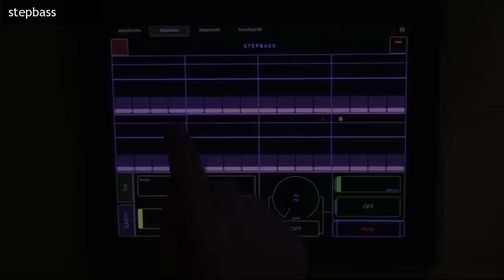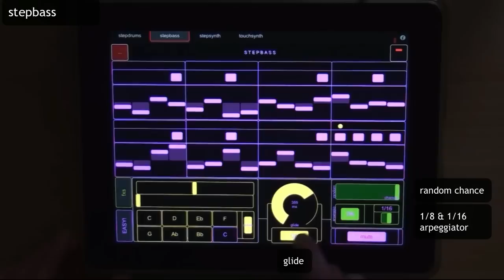PASTO: the StepBass main page [3/7]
Pasto is a multi-touch 32 step sequencer suite built in Ableton, TouchOSC and OSCulator.

 some features
- smart ergonomy and objects position
- load samples on the fly
- a Mixer mode that controls all
- full navigation
- randomizer tool
- clear and reset buttons
- full visual feedback
- dynamics objects
- integrated menus
- freehand and precision note pitch
- minor and major scale switcher